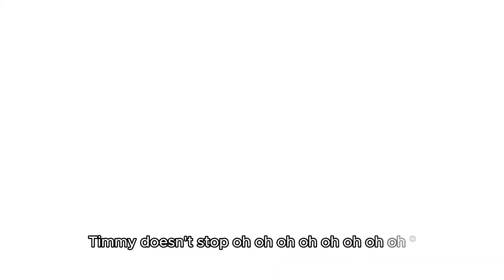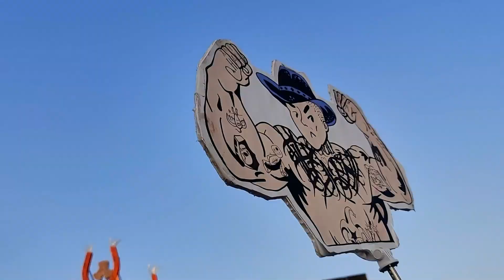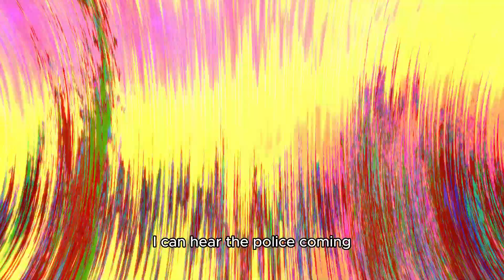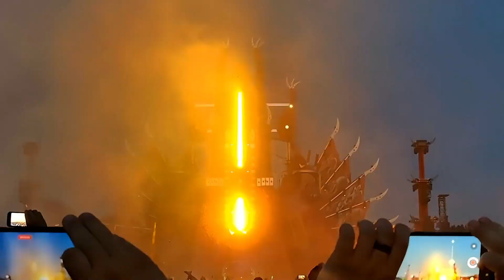Lil Texas unleashes American Hardcore at Defqon.1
Awesome, awesome last day at our first Defqon.1
It was the hottest day of the weekend, we went so hard at Lil Texas (It's always a must) and then had a comparatively "chill" day... Such a great weekend with people we love. Can't wait to come back again!

Timestamp
0:00-00:12 Intro
00:13-00:34 Warrior Gym
00:35-01:24 Hanging Out
01:25-02:55 Lil Texas
02:56-03:43 Beach
03:44-04:09 Hanging Out, UV Stage
04:10-04:38 Defqon Legends
04:39-06:25 Sub Zero Project
06:26-07:28 Sefa
07:29-09:45 Closing Ceremony
19:46-20:06 Outro